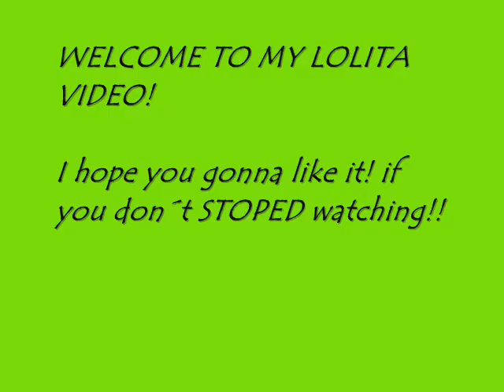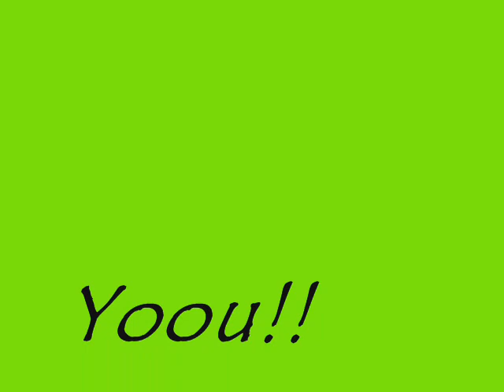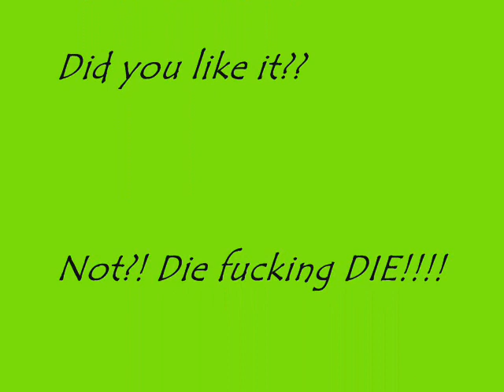Lolita movie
hey, this is my Lolita movi, watch it!